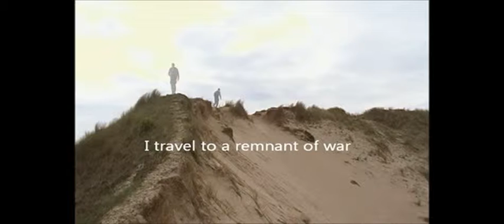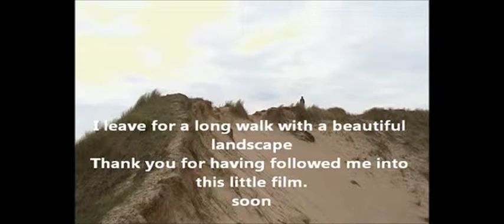Beyond discovery - Back to History 2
Back on the ground.
Find the wrecks of three Sherman tanks of World War II in Normandy France .